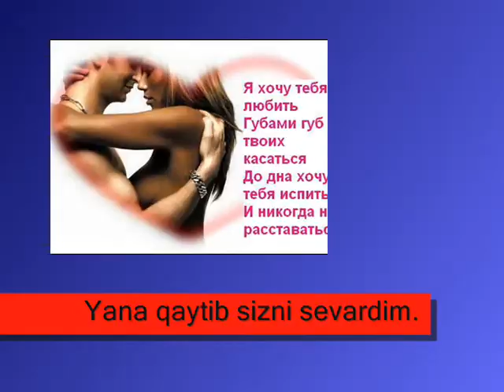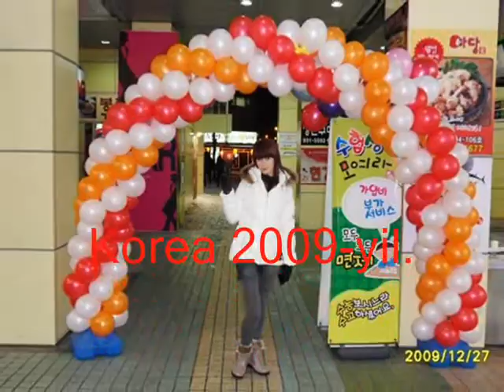Feruza Pirnazarova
Korea chungju